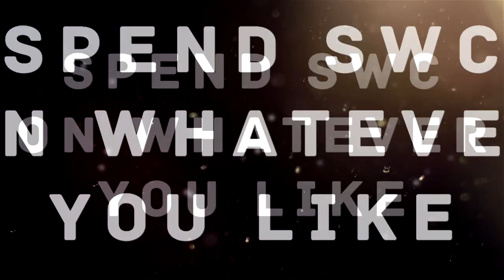Stonewall Credits Store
Earn SWC by taking part in Stonewall Gaming Network events, you can find your SWC total on your SGN profile, press your avatar, and select "Wallet"

Join up to Stonewall Gaming Network now! lets play!